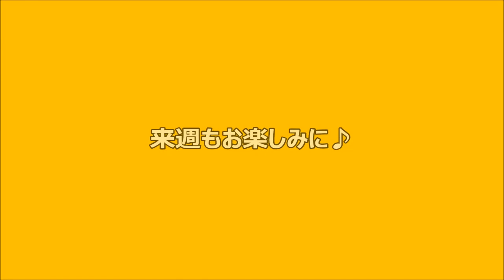「クンゴボンゴ」第114回(2017.7.6)終了後トーク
クンゴボンゴ（毎週木曜日エフエム佐久平20時~）
番組終了後、パーソナリティ定成クンゴさんのオフトークです！！！！！